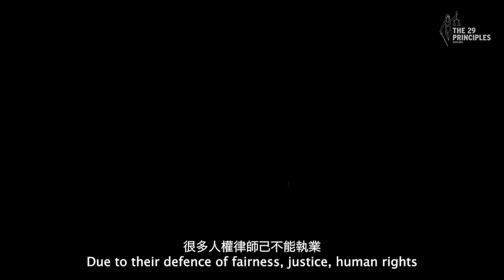【Human Rights Lawyer | China】Yu Wensheng's Speech on 1 Year after his Release from Prision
On March 1, 2023, it had been one year since Chinese human rights lawyer YuWensheng 's release from prison. Yu recorded a video in which he discussed his experience and called for support and solidarity from the international community.